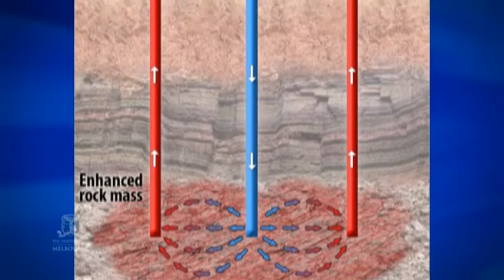Visions Episode 84: Our Energy Future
The world's energy needs have significantly increased as a result of industrial development and population growth, and our limited supply of fossil fuels is failing to meet demand. University of Melbourne researchers are among many working toward a solution to this energy crisis and in this episode of Visions we take a closer look at various alternative energy research projects.

Produced by Emma O'Neill
Camera by Clive Banfield and Vlad Bunyevich
Edited by Robert Cross, Corporate Video Productions

With thanks to:
CO2CRC and Arrow Films for use of their footage; Sumisha Naidu (Media and Communications student, University of Melbourne); and Bryan McGowan (Safety Officer, School of Chemistry, University of Melbourne).

Dr Greg Martin would also like to thank Bio Fuels Pty Ltd (a division of the Victor Smorgon Group) and the Department of Resources, Energy and Tourism.

Professor Iven Mareels would like to thank the Australian Research Council and key corporate partners Better Place Australia and Senergy.

add comment